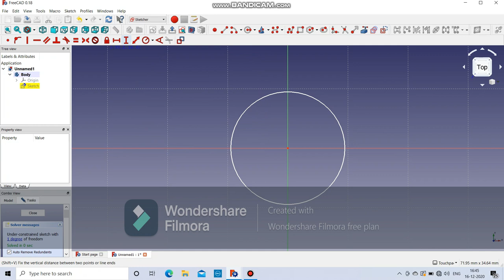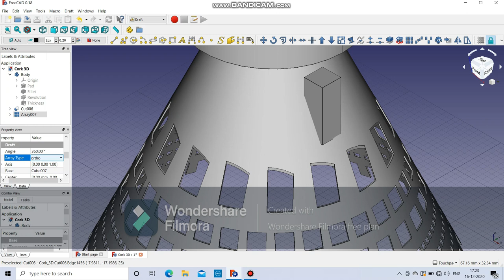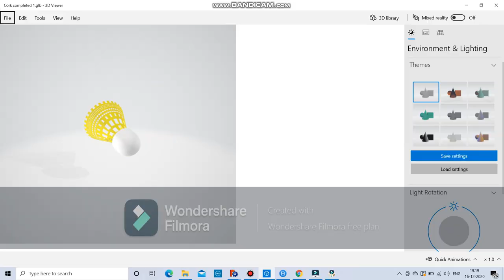Shuttle cock- 3D Designing | DIY Project 1 |Denny B Justin_20AG30012/IIT Kharagpur |FreeCAD Software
DIY Project 1
Denny B Justin
20AG30012

Making 3D structure of shuttlecock using FreeCAD software